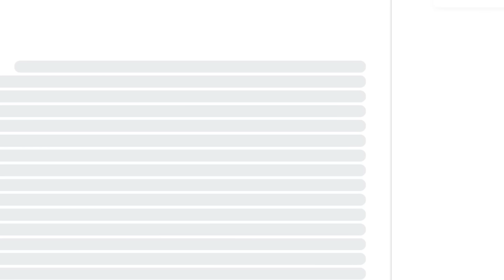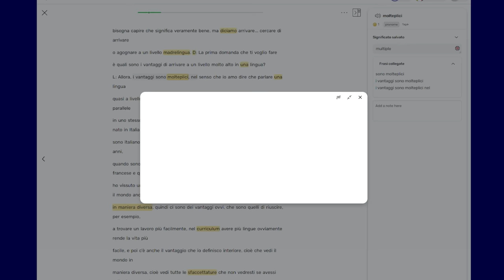Il segreto della MOTIVAZIONE per imparare, con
Usa il mio codice per avere il 35% di sconto sul piano annuale: b_12podcastitaliano

Quattro chiacchiere con il mitico  @LucaLampariello  , che ci parla di motivazione, obiettivi e molto altro nell'apprendimento delle lingue.

🎁 Nuovo ebook gratuito! "Come raggiungere un livello avanzato in italiano!

🎁Scarica l'ebook gratuito '50 modi di dire che usiamo in italiano tutti i giorni'

00:00 Perché non riesco a imparare lingue?
02:25 La visualizzazione
03:36 LingQ
05:35 Cosa fare se si è persa la motivazione?
09:45 L’azione porta alla motivazione
11:10 Le due cose più importanti
12:10 Come creare obiettivi
15:10 Finale melenso
15:57 Scene tagliate (il vero Luca Lampariello)